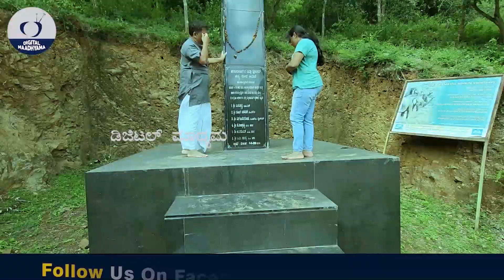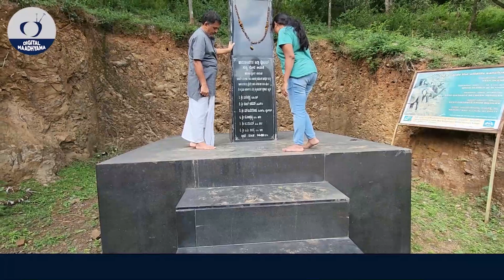ಚಾಂದಿನಿ ಪ್ರಿಯತಮನ ಕೊಂದಿದ್ದಕ್ಕೆ ವೀರಪ್ಪನ್ ಜೊತೆ ಸೇರಿ ಶೂಟ್ ಮಾಡಿಸಿದ್ಲು | E44-Veerappan Rakthacharitre